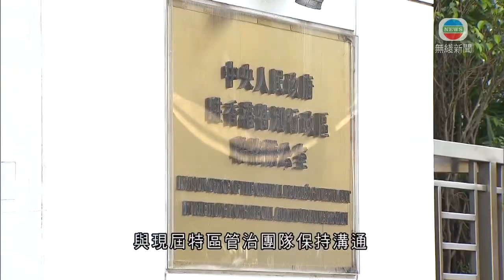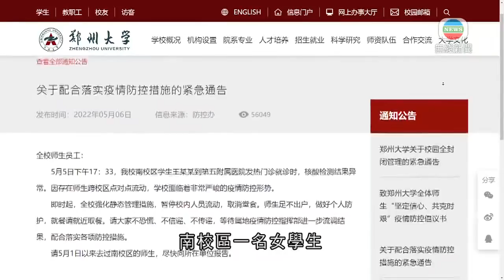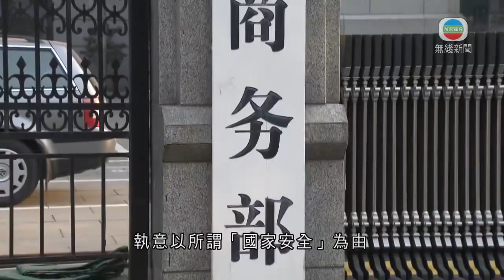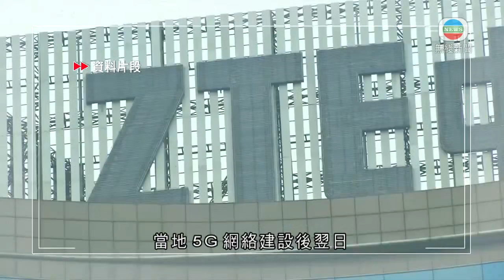無綫中國新聞TVB News 日本指中國加強東海開發自然資源 已循外交渠道抗議｜印度反對中國於班公湖興建第二條橋樑 -20220521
00:00 俄防長稱接近完全控制烏東頓巴斯地區 加拿大制裁俄多名寡頭及家屬
02:12 中聯辦祝賀李家超獲任命成第六任行政長官 料帶領新政府展現施政新貌
02:53 鄭州女大學生早前擅離宿舍外出後染 已被校方開除學籍
03:43 聯合國人權事務高級專員下周訪華 行程包括新疆
04:50 商務部強烈反對加拿大禁華為及中興通訊參與當地5G網絡建設
05:43 印度反對中國於班公湖興建第二條橋樑
06:34 杜魯多指禁華為中興參與加國5G網絡建設確保國人安全 華為反駁屬政治決定
08:29 內地增1132宗本地個案 上海將分兩階段恢復地面公共交通系統
09:14 日本指中國加強東海開發自然資源 已循外交渠道抗議